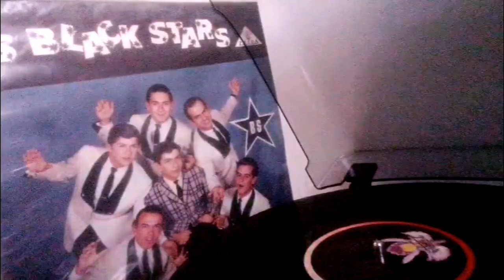LA BANDA BORRACHA -BLACK STARS